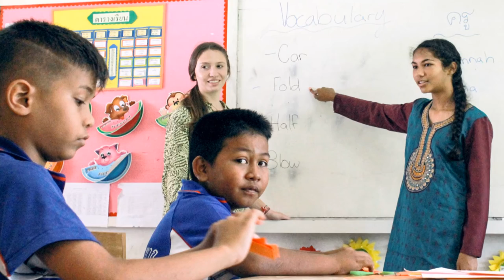Chiang Mai International School - Community Service Program, by Ieuan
CMIS student, Ieuan, talked about his experience in doing community service.